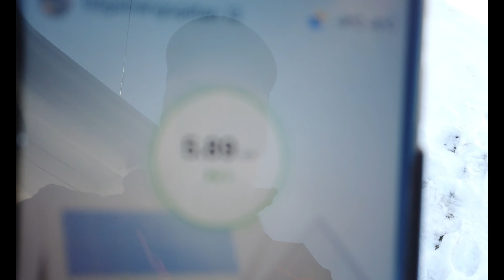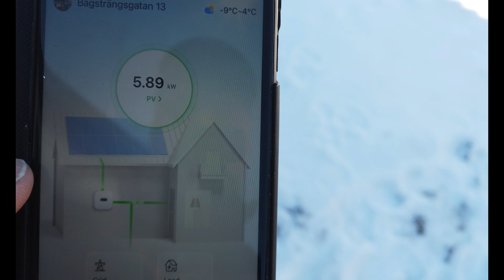Solpaneler och Hembryggning?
Vi beslutade att investera i Solpaneler!   Hembryggning har väl kanske inte så mycket med Solenergi egentligen? men Kylar, Bryggverk och jäskammare drar energi så då kan det va en bra investering.   Här kommer en film om hur vi gjorde hemma hos oss.

Vill du på nått vis stötta kanalen så kan du nu göra det via denna länk,
köp en öl till mig :-)

Lägger upp min playlist från Spotify.

Ölpost eller Samarbeten.  Skicka ett mail.

1. Aktivera notiser🔔
2. Gilla videoklippet👍🏻

Kamera vi använder är:
🔆Røde VideoMicro
🔆Røde Wireless GO II 2-to-1
Livestream
🔆El gato Camlink 4K

Redigering:
🔆Filmora 9